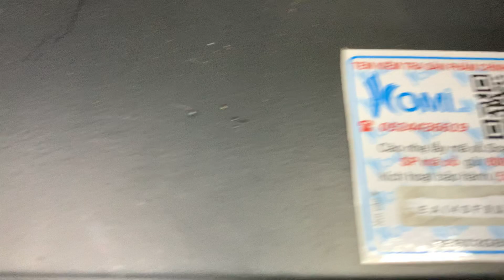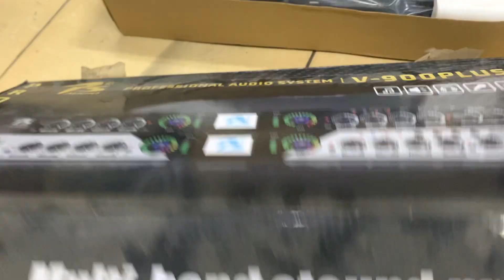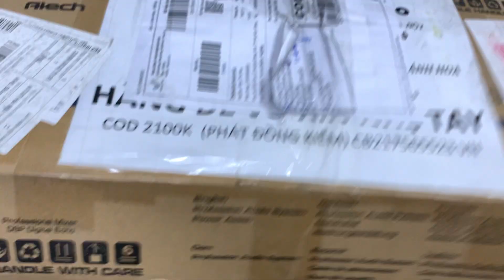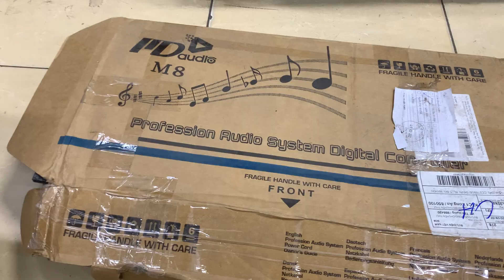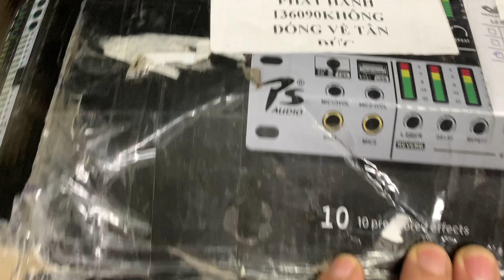Thanh lý loa karaoke , hàng chuyển hoàn của khách giá chỉ 1tr xxx chốt đơn: 0825372999